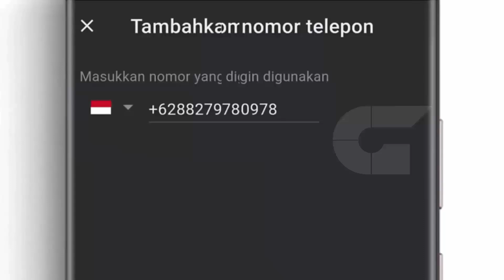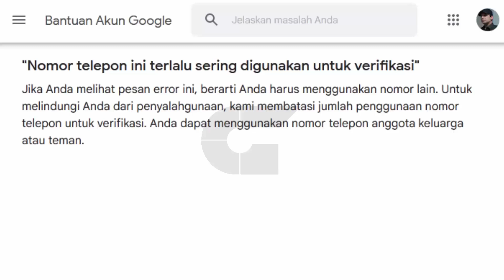Nomor HP Tidak Bisa Menerima Kode Verifikasi Akun Google (2 Sebab Solusi)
Langsung mulai tanpa bacot, kenapa nomor telepon (HP) tidak bisa diverifikasi untuk akun Google. Mudah dipahami

Google Senter:
Informasi dan tutorial seputar akun Google.

Semua disajikan secara lugas tanpa bertele-tele. Langsung tonjok tanpa banyak gaya.